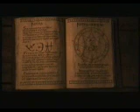HALLOW'S END Trailer